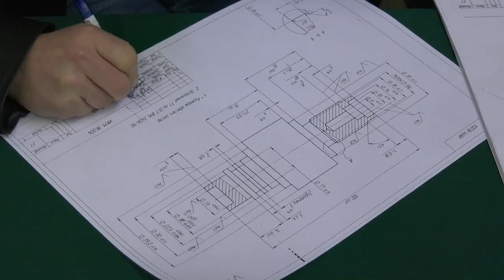Золотые руки - 2018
В Сарове прошел городской конкурс профессионального мастерства рабочих «Золотые руки-2018». Около 200 участников из 11 подразделений ядерного центра, техникума им.Музрукова и научно-исследовательского института им.Седакова соревновались за звание лучшего в профессии.